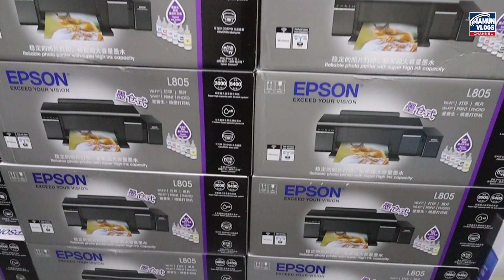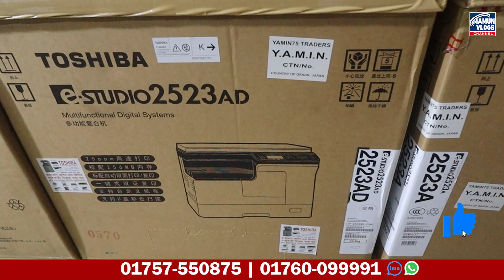ফটোকপি মেশিনের দাম জানুন | All Types of Toshiba Original Photocopy Machine | Duplex-Scan-Photocopy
New Universal Office Equipment
67, Motijheel C/A, Dhaka - 1000
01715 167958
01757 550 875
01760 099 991